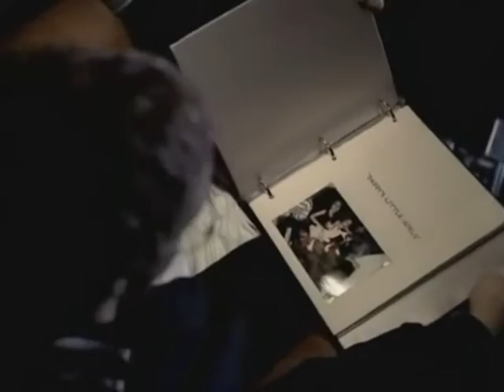Eminem Mockingbird HQ Music Video